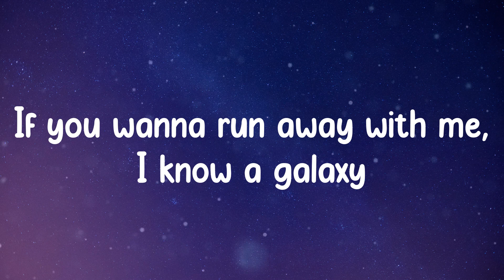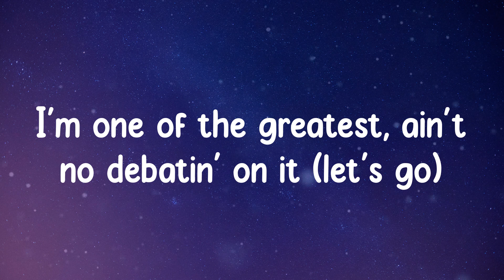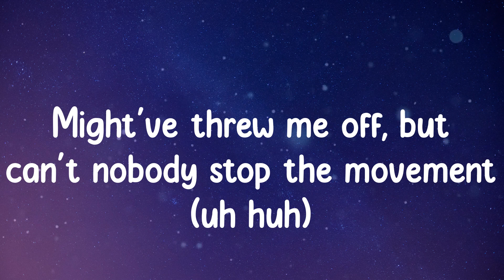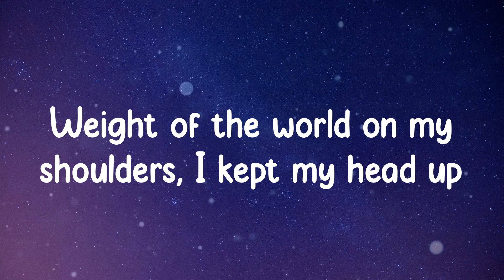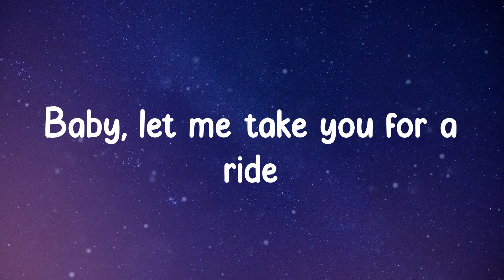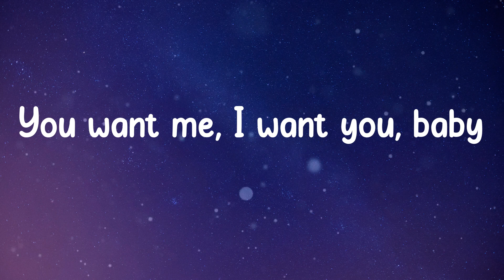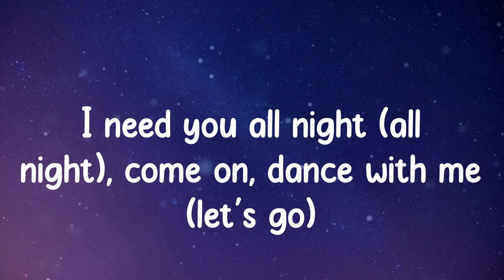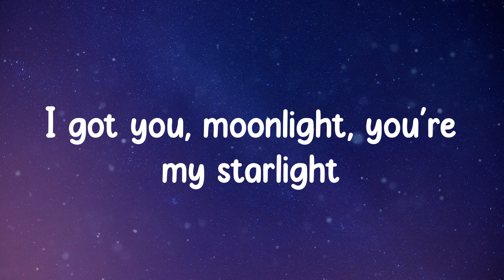Dua Lipa - Levitating (Lyrics)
Lyrics:
I'm levitating
I'm levitating
I'm levitating
I'm levitating
I'm levitating